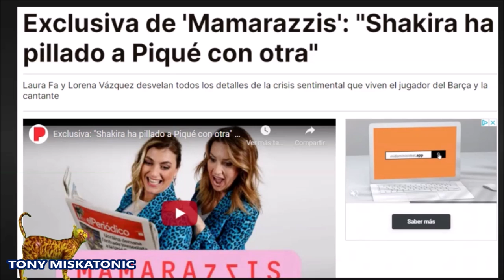SHAKIRA DESCUBRIÓ A SU ESPOSO PIQUÉ, SIENDOLE INFIEL. AHORA VIVEN SEPARADOS.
Únete a este canal para acceder a sus beneficios:
la crisis que parece vivir la pareja formada por Gerard Piqué y Shakira sigue viviendo capítulos. El Periódico de Cataluña ha publicado en exclusiva los motivos que han provocado esta crisis de la popular pareja.Y es que, según el diario español, el defensa del FC Barcelona le ha sido infiel a Shakira. "La cantante lo ha pillado con otra y se van a separar", asegura una de sus periodistas, a la vez que corrobora la noticia que este martes dio el periodista de El Periódico Emilio Pérez de Rozas: el capitán del Barça y la cantante colombiana atraviesan una crisis sentimental y él vuelve a vivir solo desde hace semanas en su antiguo piso de la calle Muntaner de Barcelona.